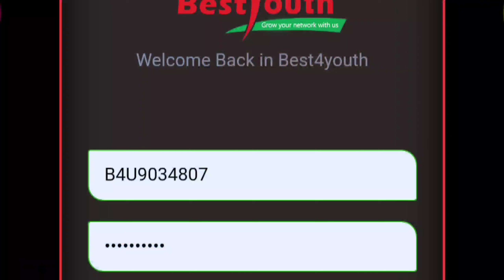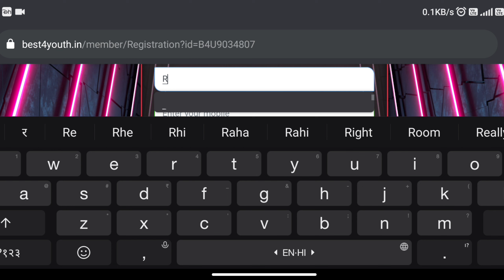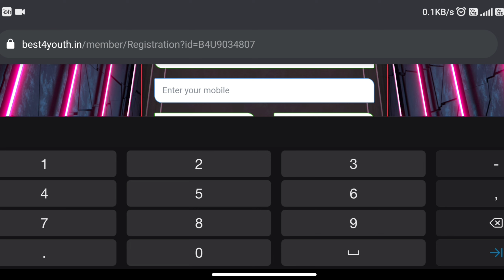Best4youth Real or fack for money income